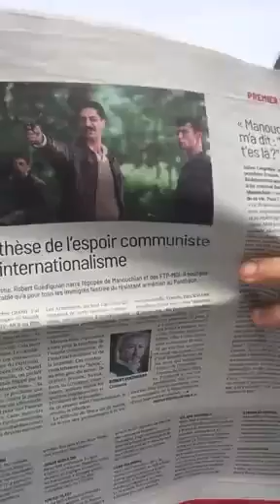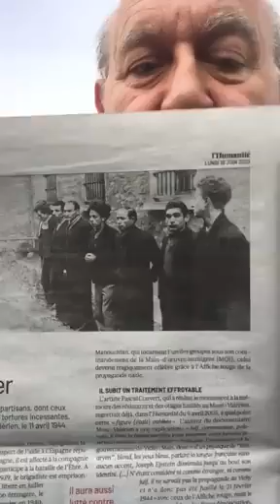Informations Générales Arméniennes -20 Juin 2023